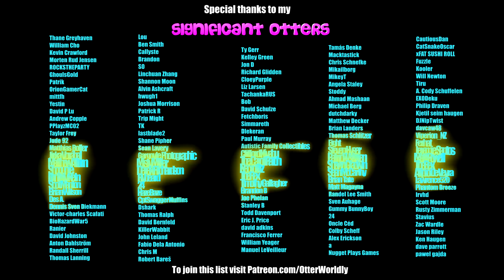This Beat Saber Map is MAGICAL | Try – MitiS - Expert+ | Mixed Reality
This Beat Saber map takes it to the next level! Absolutely beautiful wall map, requested by MikeTee!
Song: Try – MitiS
Difficulty: ExpertPlus
S Rank